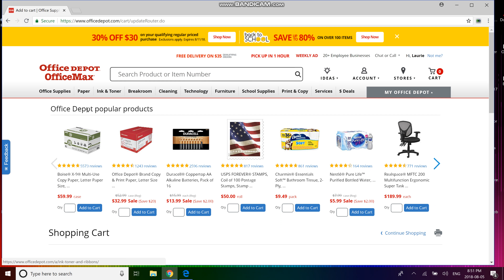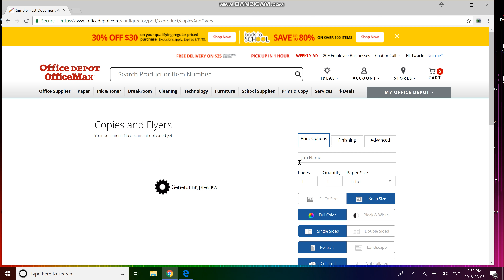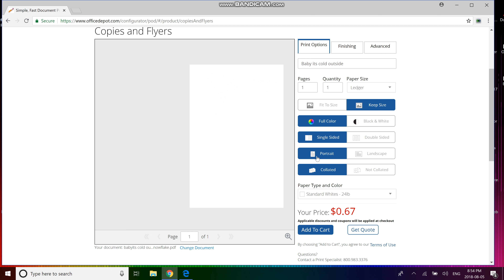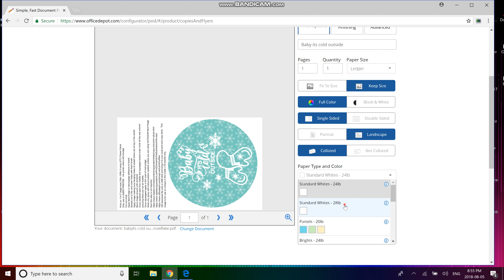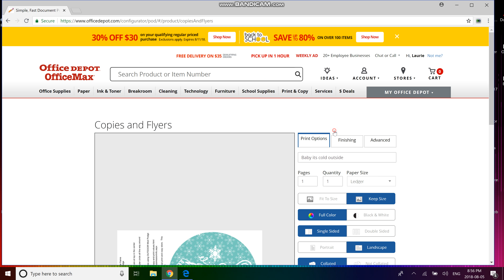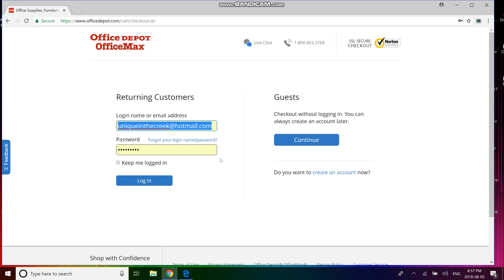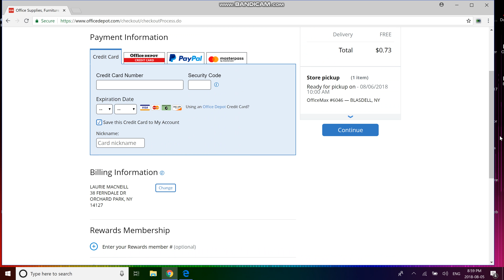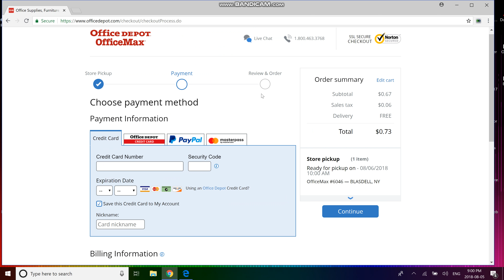Make this with UITC Wreath Boards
All videos on our channel are designed on and for use with a specific UITC™ Wreath Board. Beware of imitations, our videos and patterns are not designed to work with other products. This video is instructional steps for downloading and professionally printing UITC digital image inserts for use with the UITC System. You can find Unique In The Creek™ Wreath Making Boards and all of our support products available for purchase and Etsy. You can also find UITC available through these retailers

Want more information on UITC™ Wreath Making Boards? Need help with a creation? Have a question? Please also visit us on our Facebook

Thanks so much for supporting our You Tube channel! Happy Wreathing!